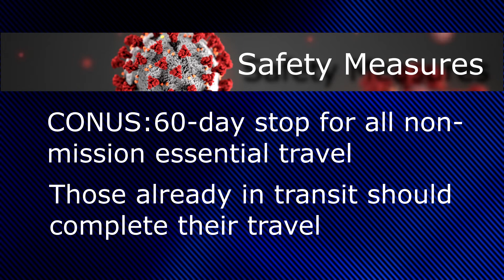News You Can Use - COVID-19 2020 Travel Restrictions